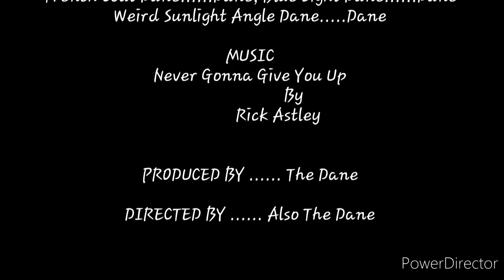Never Gonna Give You Up (Great Dane Cover)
why though?

Original Song: Never Gonna Give You Up by Rick Astley